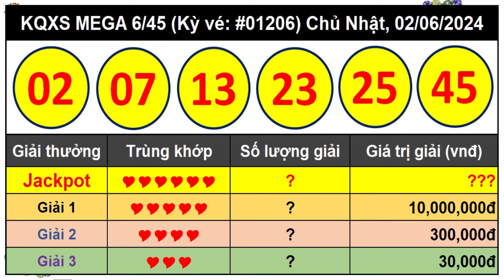Kết Quả Xổ Số Tự Chọn MEGA 6/45 Ngày 2/6/2024 – Vietlott 6/45 - Kỳ vé 1206 – VIETLOTT